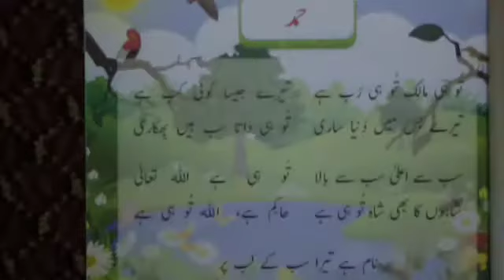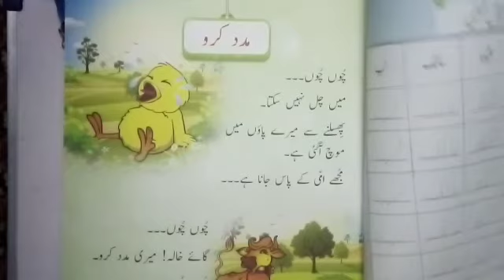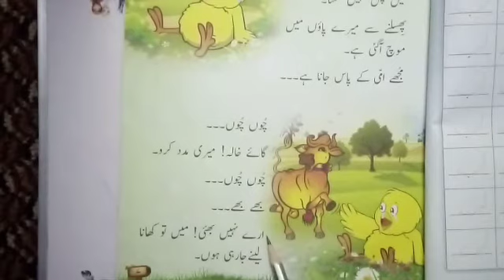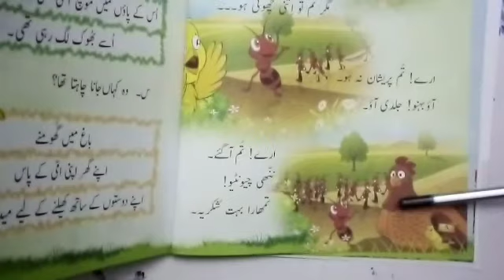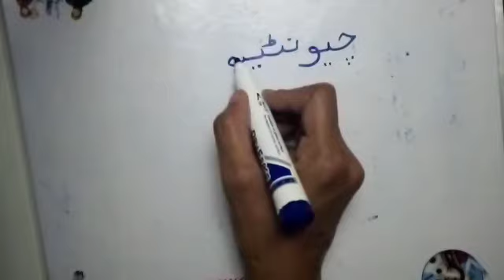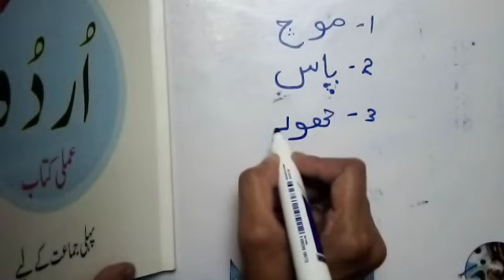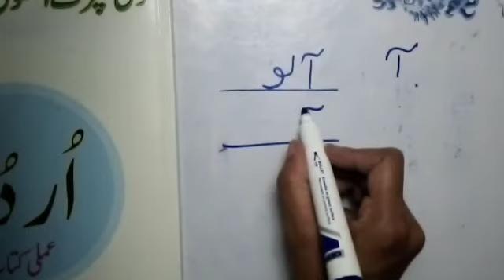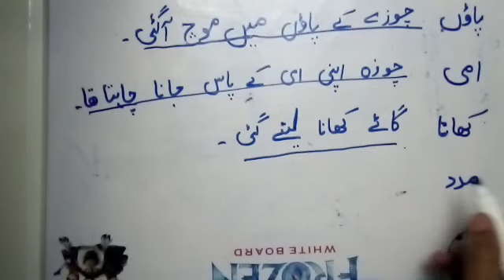VSP_Class 1_Urdu_Week 4_Unit 2